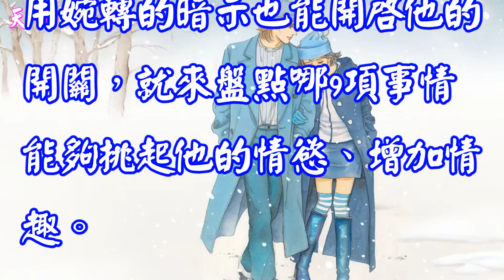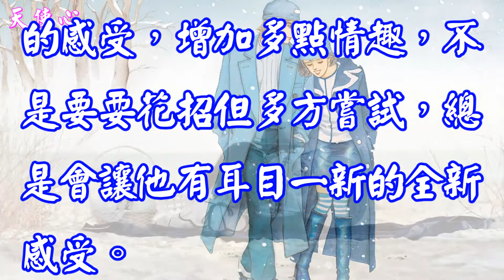男女之愛要適時地更新，九項撩撥情慾要做的事……..【感情天地】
【男女之愛要適時地更新，九項撩撥情慾要做的事…… 】
性與愛都需要適時地更新
一段關係久了，是否有點變不出把戲？
這樣可不行，性與愛都需要適時地更新，
才能經營地長長久久，
女人不必羞於主動出擊，
運用婉轉的暗示也能開啟他的開關，
就來盤點哪9項事情能夠挑起他的情慾、增加情趣。

心靈語坊 心靈天使 天使心 心靈小品 心靈點滴 天使心語 米米 美玉 心靈之旅 心旅行 心靈音樂 心靈勇者 心靈小語 人生心靈小語 心靈捕手 心靈判官 危險心靈 心靈 心靈勇氣 心靈雞湯 心靈鑰匙 心靈投手 身心靈 心靈小品 心靈點滴 黃景昭 心靈饗宴 人際關係 無染心靈 心靈小品 文章分享 心靈語錄 心靈開運網 人際關係 心靈饗宴 心靈享宴 勵志小語 勵志文章 勵志 勵志格言佳句 勵志小故事 勵志影片 鼓勵 黃景昭 勵志歌曲 勵志故事 自信心 勵志小語 勵志小品 勵志名言 陳玉珠 勵志名言佳句大全 小故事 大道理 勵志篇 心靈舒果 溫馨勵志小語 勵志的話 心靈活水 名言佳句 立志 分享 好文 好文章分享 溫馨小品 親子文章分享 感動 經典語錄 精彩 感人文章 感人的愛情故事 感人的歌 感人的話 感人 六子心世界 陳玉珠 黃景昭 就是愛分享 分享 文章 好文 影音分享 愛分享學院 成長 影片 知識 成長一起去旅行 旅行 我愛旅行 縮時攝影 gopro攝影機